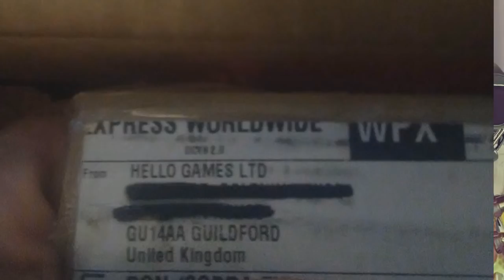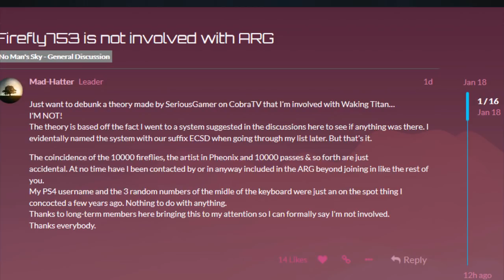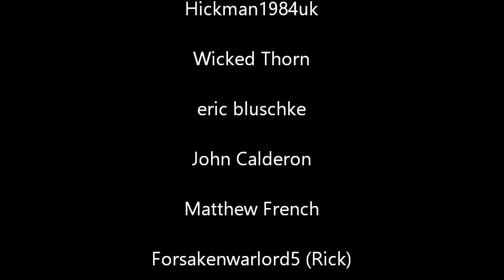What was, and is Waking Titan? No Man's Sky!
Simply, Waking Titan is an Alternate Reality game, played out in real life, that bleeds into the lore of No Man's Sky through real life puzzles, and community engagement.  We learned about lore of the game that was not told to us through playing the game, and also had a HUGE update at the end of it! Its a really amazing way for HG to interact with their community! Update is inbound!

Help Cobra TV grow into the channel you want!

Add me on Skype LpoLi1622 and send me the message 1 if you want on the show!
**Yes our artist misspelled Legacy  Zero's name... But only to make him stand out! :)~

Cobra TV shirts

Add us on Skype and message me to get on the show Add LpoLi1622 on skype!

Add LpoLi1622 on skype!

Today we are taking calls and doing the Subcasts!!!

To join the Subcasts all you need to do is add Lpoli1622 that is LpoLi1622 on Skype! You can watch it live on twitch. join the show, by calling in, or in the chat!